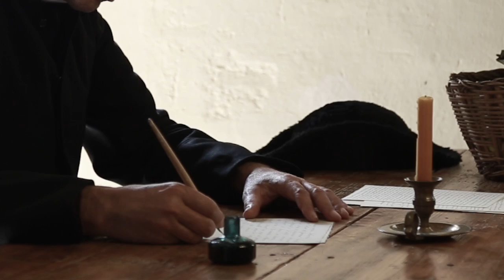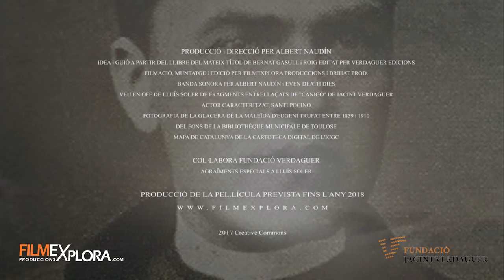Presentació - MALEÏDA 1882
Una pel•lícula basada en el llibre "MALEÏDA" d'en Bernat Gasull i Roig, on s'explica com Jacint Verdaguer va recórrer el Pirineu Català fins assolir el cim de l'Aneto al 1882. Entreu a i sabreu més sobre el projecte i com ajudar-nos.